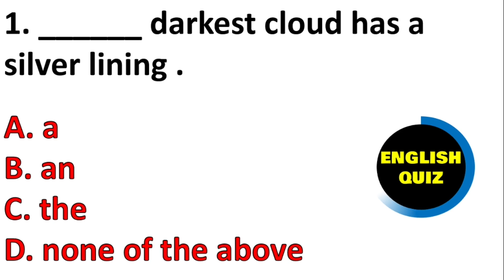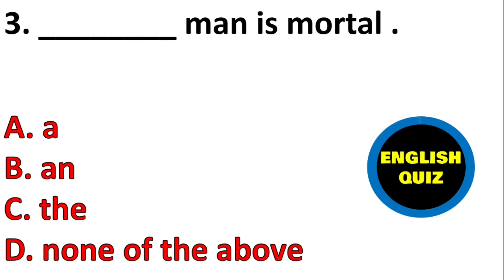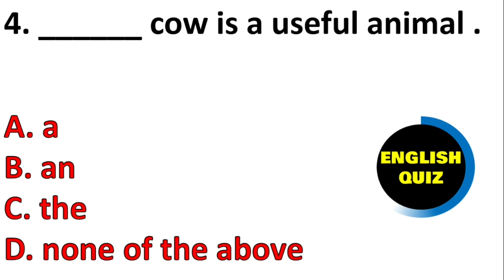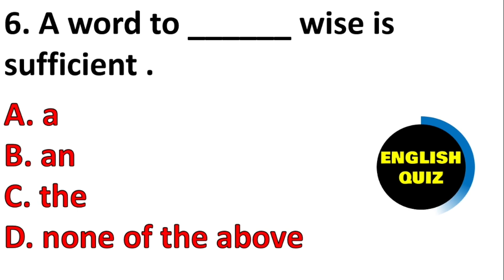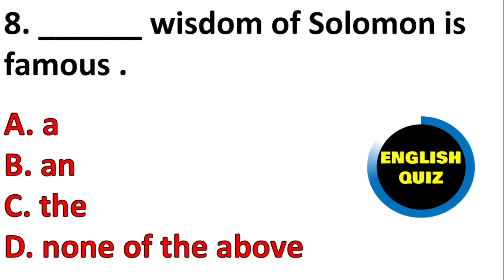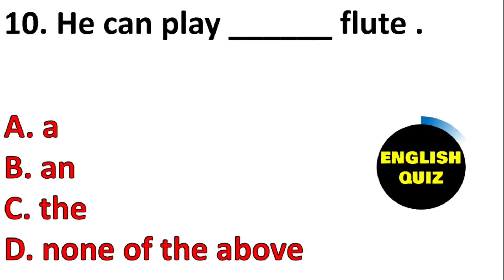Articles MCQ exercise Can you score 10 out of 10 class 8 , 9 , 10 , 11 , 12 all competition upsc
The most difficult exercise of Articles Can yo score 10 out of 10 in this exercise it's a challenge@learnitbynaresh